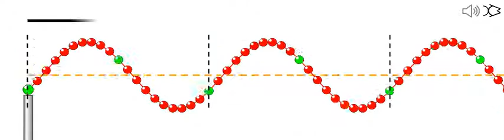Wave Speed Animation